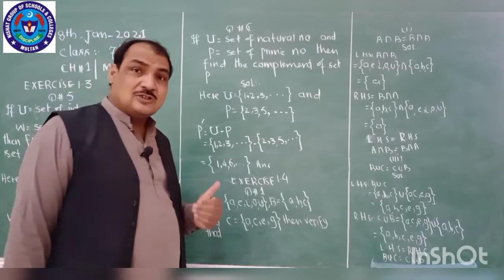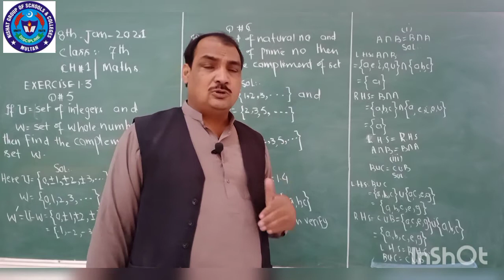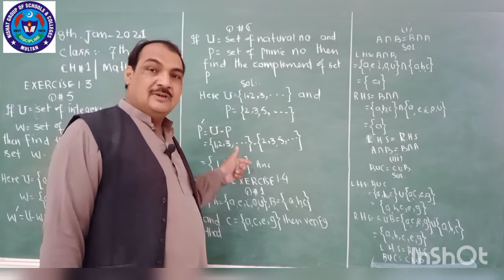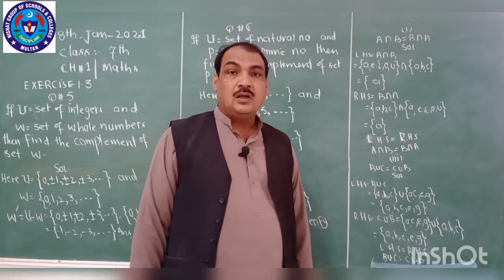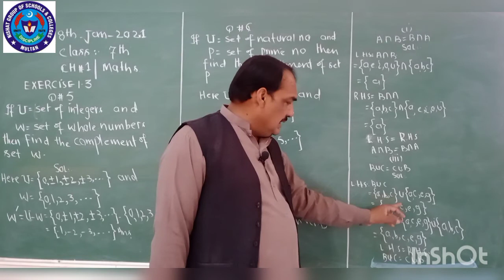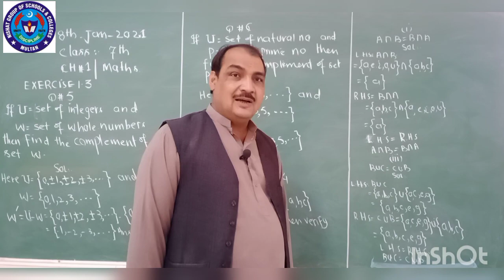Maths 8 JAN 7TH CLASS